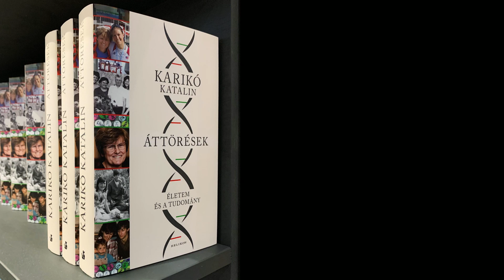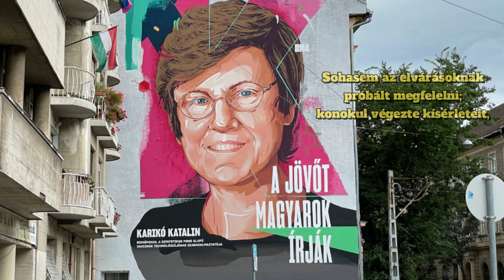Karikó Katalin Áttörések – Életem és a tudomány című önéletrajzi könyve megjelent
Karikó Katalin és Drew Weissman kapták a 2023-as orvosi-élettani Nobel-díjat az mRNS-alapú oltási technológia kifejlesztéséért, amit sikerrel alkalmaztak a covidjárványban. „Karikó Katalin szerény körülmények között, vályogházban nőtt fel, olyan szülők gyermekeként, akik igyekeztek mindent megadni neki, hogy megvalósíthassa álmait. Mert a kislány eszmélésétől fogva csodálta az őt körülvevő varázslatos élővilágot, és szerette volna megismerni, amennyire csak lehetséges” – olvasható a Nobel-díjas magyar tudós életéről szóló kötet ismertetőjében, ami októberben jelenik majd meg.

További magyar Nobel-díjasok:
Krausz Ferenc Pierre Agostinivel és Anne L'Huillierrel megosztva fizikai Nobel-díjat kapott az attoszekundumos fényimpulzusok kutatásért.

Lénárd Fülöp (1862–1947): 1905-ben kapott fizikai Nobel-díjat a katódsugaras vizsgálatokra alapozott atommodelljéért.

Bárány Róbert (1876–1936): 1914-ben kapott orvostudományi Nobel-díjat a füllel és az egyensúly-érzékeléssel kapcsolatos munkásságáért

Zsigmondy Richard (1865–1929): 1925-ben kapott kémiai Nobel-díjat a kolloidoldatok heterogén természetének bizonyításáért és az ultramikroszkóp feltalálásáért.

Szent-Györgyi Albert (1893–1986): 1937.:orvosi és élettani Nobel-díjat a biológiai égésfolyamatok, különösképpen a C-vitamin és a fumársav-katalízis szerepének terén tett felfedezéseiért.

Hevesy György (1885–1966): 1943.: kémiai Nobel-díjat az izotópok indikátorként való alkalmazásáért.

Békésy György (1899–1972): 1961.: orvosi-élettani Nobel-díjat a belső fül, a csiga ingerlésének fizikai mechanizmusával kapcsolatos fölfedezéseiért.

Wigner Jenő Pál (1902–1995): 1963.: fizikai Nobel-díjat az „atommagok és az elemi részecskék elméletének továbbfejlesztéséért, különös tekintettel az alapvető szimmetriaelvek felfedezéséért és alkalmazásáért”.

Gábor Dénes (1900–1979): 1971.: fizikai Nobel-díjat „holografikus módszer feltalálásáért és a kifejlesztéséhez való hozzájárulásáért.

Milton Friedman (1912–2006): 1976.: közgazdasági Nobel-díjat a fogyasztáselemzéshez, a pénztörténethez és -elmélethez való hozzájárulásáért, valamint a stabilizációs politika összetettségének bemutatásáért.

Carleton Daniel Gajdusek (1923–2008): 1976.: fiziológiai és orvostudományi Nobel-díjat Baruch S. Blumberggel megosztva kurun végzett kutatásáért.

Polányi János Károly (1929–): 1986.: D. R. Herschbachhal és Yuan T. Leevel megosztva kémiai Nobel-díjat az elemi kémiai folyamatok dinamikájával kapcsolatos felfedezéseiért.

Elie Wiesel (1928–2016): 1986.: az „emberiség hírvivőjeként” kapott Nobel-békedíjat.

Oláh György (1927–2017): 1994.: kémiai Nobel-díjat kapott „a karbokation kémiához való hozzájárulásáért.

Harsányi János (1920–2000): 1994.: közgazdasági Nobel-díjat John Forbes Nashsel és Reinhard Seltennel megosztva – a nem kooperatív játékok elméletében az egyensúlyelemzés terén végzett úttörő munkásságáért.

Kertész Imre (1929–2016): 2002.: irodalmi Nobel-díjat önéletrajzi ihletésű, a holokausztról és az önkényuralomról szóló műveiért.

👀 Legyetek naprakészek! 👀
Peace!